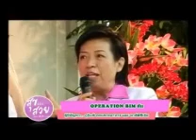bim100เชียงใหม่ ภูมิแพ้ ธาลัสซิเมีย บิมสูตรสีเขียว 087 7100 424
หรือ สอบถามสินค้าที่คุณนิชาภา โทร.087-7100-424 BIM100(บิมร้อย) ปัญหาสุขภาพ...ภูมิแพ้ ธาลัสซิเมีย .. สินค้าจากบ.เอเชียนไฟโตซูติคอลล์ มหาชน จก.APCO maiมั่นใจได้100%ด้วยงานวิจัยจากศูนย์วิจัยและพัฒนามังคุดไทย ตัวแทนbim100เชียงใหม่ อ.สันกำแพง อ.สันป่าตอง อ.ฝาง อ.สารภี อ.เมือง อ.แม่ริม อ.หางดง อ.สันทราย จ. เชียงราย ลำพูน แม่ฮ่องสอน ลำปาง และจ. นครราชสีมา(โคราช) ปทุมธานี นนทบุรี อยุธยา สระบุรี สมุทรปราการ รายการสุขและสวย ด้วยBIM100 ทางช่อง TNN2 อ.เสรี วงศ์มณฑา คุณต้น ตระการ พิธีกร